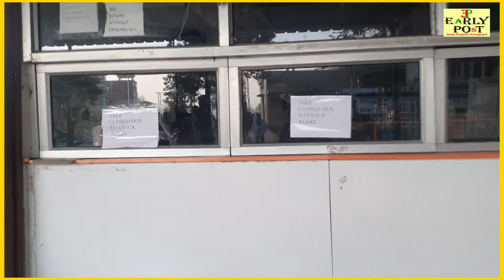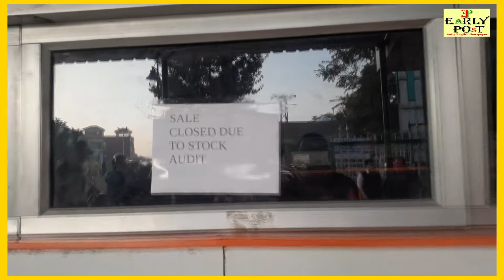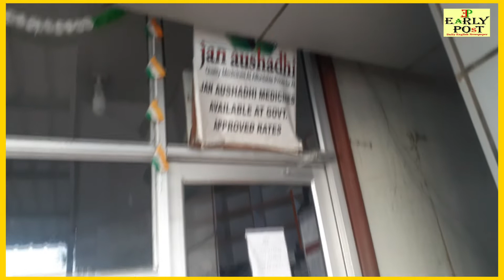संयोग फार्मेसी के काउंटर्स पे लगा ताला ??